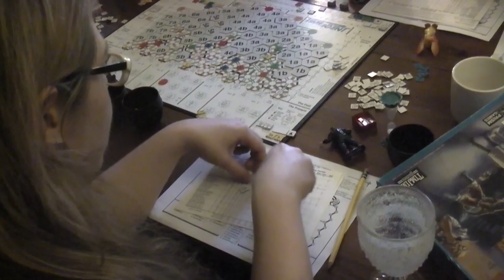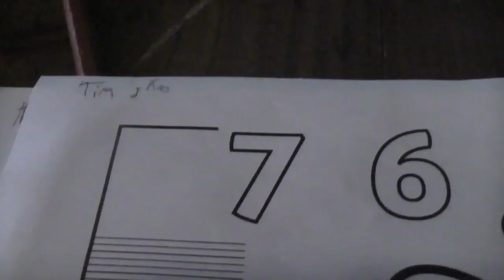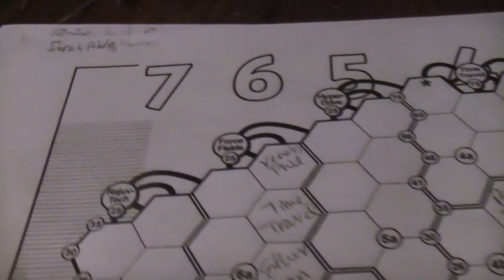Game In World 5/31/2014- Time Agent